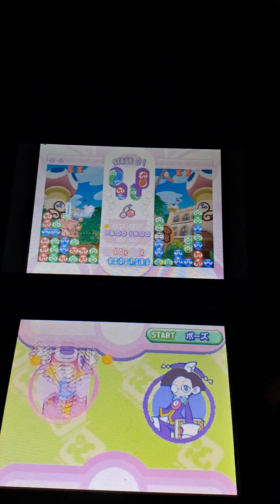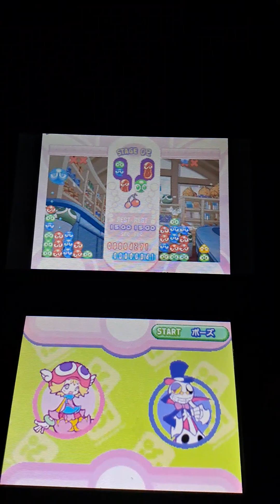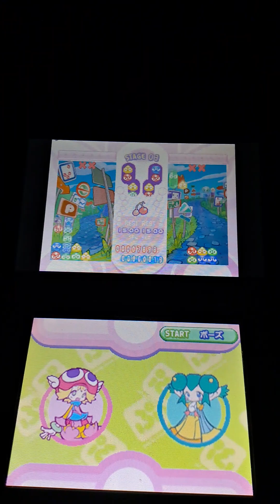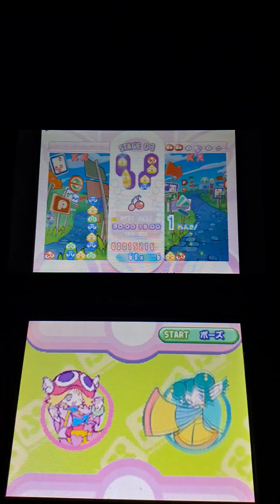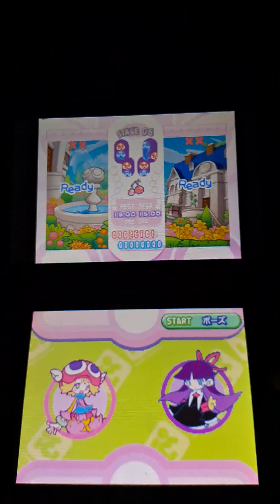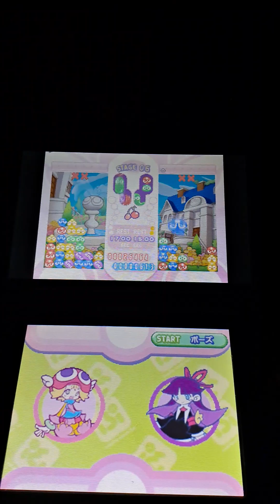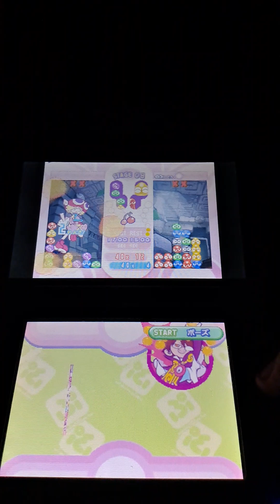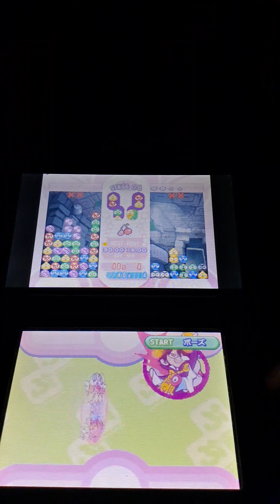Puyo Puyo Fever 2 DS - HaraHara Course (Hard, Amitie, with items) - 6:44 IGT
more of a first impression to the run itself than a proper attempt, as the only "quick" fights were Baldanders (surprisingly) and Feli. i'll go for something below 4 minutes soon, since i'll have plenty of free time in those next months
also, i apologize for the background noise and voices